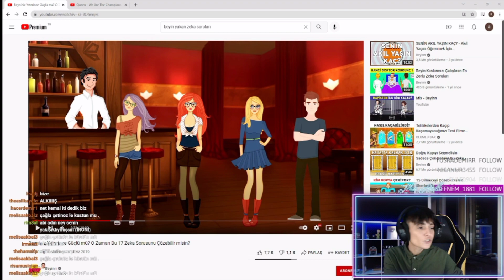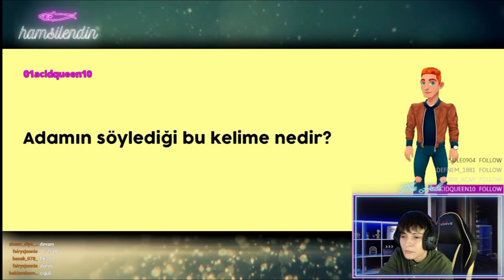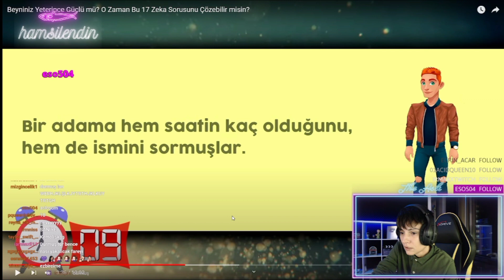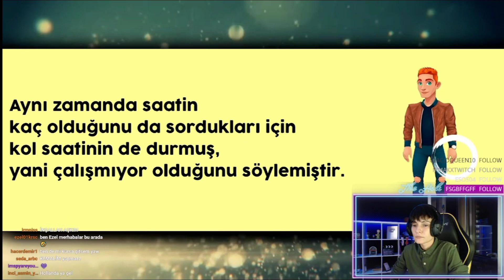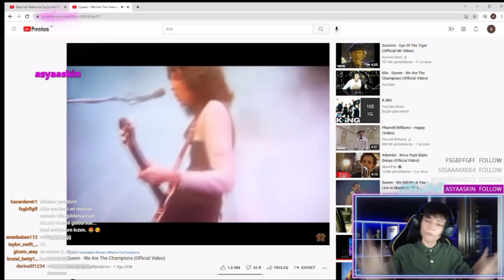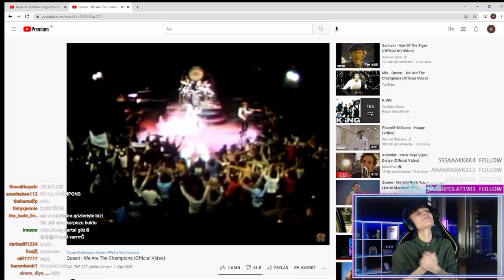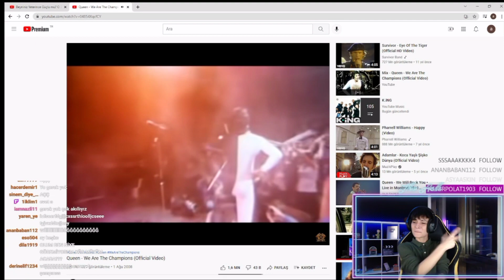ASLI KAYA - Zeka Testi Çözüyor.@Damla-SuYT